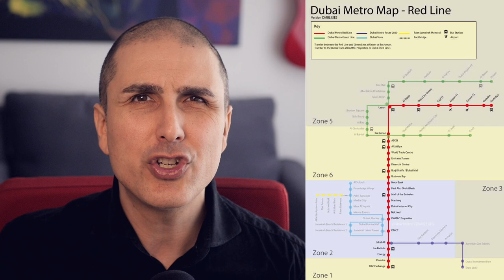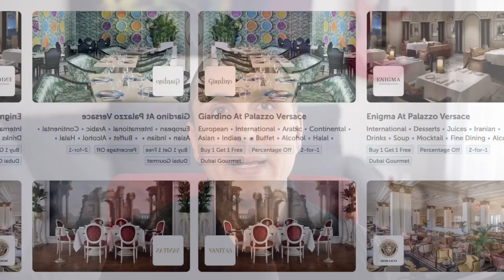How to look like a millionaire in Dubai on a low budget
Do you also feel the need to reinvigorate your ego and your social presence by pretending to be a millionaire in Dubai?

Want to show the world how Dubai millionaires are having a great time?
Do you want to differentiate yourself from the competition of wannabe gurus and influencers of all levels by entering directly into the Champions League of the Dubaian lifestyle, without having to refinance your home or sell a kidney?

In this video you will find the answers and insider tips that will allow you, with (relatively) little expense, to make the most of your stay in Dubai and catapult your presence on social media into the highest spheres of whipped cream.

DJI Osmo 5
DJI Osmo 3 Kit

For beach parties at Five, contact directly on the Instagram profile or call/whatsapp the organizer directly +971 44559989 (say "greetings from Blochin")

In the video I forgot to mention the fee:  the version for tourists valid for 30 days costs about € 49, but they are amortized with one or two transactions.

If you take photos and videos in the locations suggested in the video, you can tag our Facebook page

Likes and hearts guaranteed :-)

Chapters

0:00 - Intro
2:06 - Hardware: a gymbal for professional pictures and videos
2:56 - Champagne & cigars: save at least 200 euros by purchasing at the duty free
3:50 - Prepaid SIM Card for Dubai and the UAE
4:25 - Hotel in Dubai: how to stay at a 5 stars without spending a fortune
6:04 - Flight: the alternative to Emirates - travel with Turkish Airlines with stop-over in Istanbul. Bonus: finest buffet and luxury shower
7:19 - Location for spectacular pictures: Museum of the Future and a strategic position to take pictures like a pro. The secret path within Emirates Towers for a memorable picture
11:17 - Mansion: how to take pictures in the most luxurious villas of Dubai without spending a dime
14:21 - Party in Dubai: party like a VIP on a budget
17:55 - Supercar in Dubai: don't rent a Lamborghini. Find out how to rent a Rolls Royce with chauffeur at half the price
21:45 - Final recommendation